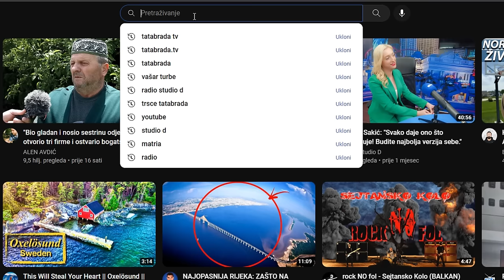Ubili joj muža, NUDILI JOJ BRAKOVE, sve ih odbila RADI SVOJE DJECE!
ĆEHAJE B.B,
Srebrenik 75350